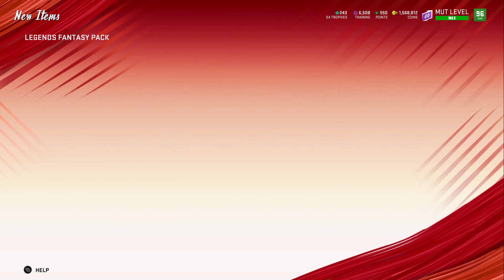15 LEGENDS FANTASY PACKS FOR LTD ELI MANNING! HUGE PULLS! Madden 20 Pack Opening!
15 LEGENDS FANTASY PACKS FOR LTD ELI MANNING! HUGE PULLS! Madden 20 Pack Opening! Madden20 Madden20PackOpening LTDEliManning Aaronrodgers VonMiller LtdEliManning EliManningCareerTribute LtdChrisMcalister LtdCareerTributeEliManning